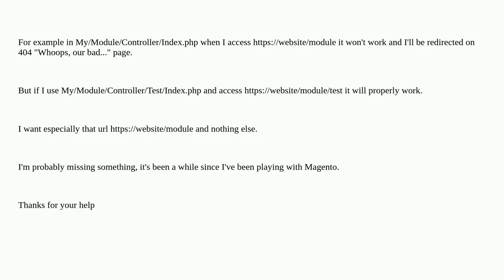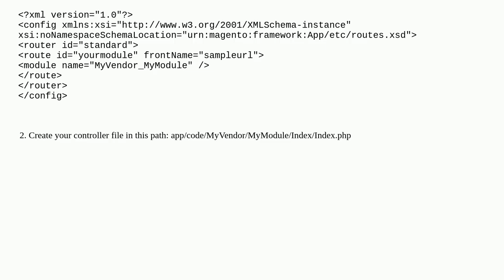Can't access Index.php in Controller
A special thanks goes out to the community

  index routes magento2